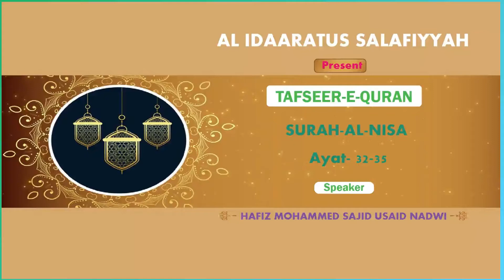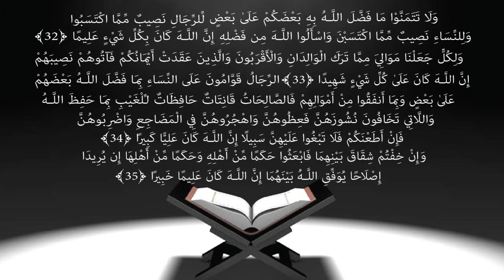TAFSEER E QURAN (238) Surah-al-nisa ayat 32-35 || By SHAIKH HAFIZ SAJID USAID NADWI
Al Idaaratus Salafiyyah Lil Buhoosi Islamiyyah Presents Tafseer of Quran Al Kareem. Other Activities By Idaara: Daura e ilmiyah - This is one day seminar on a particular topic in which a complete topic is studied according to Quran and Sunnah. This helped many participants to improve their knowledge. Daura e Shariyah - This is a Crash Diploma course in which the youth studying or working are called upon every Sunday and lectures are carried out on various subjects each subject with different faculty. Sada e Salaf - This is a monthly Magazine published by Al Idaaratus Salafiyyah lil buhoosil Islamiyyah on various Burning issues Follow Al Idaaratus Salafiyyah Lil Buhoosil Islamiyyah on: Facebook E-Mail Us at